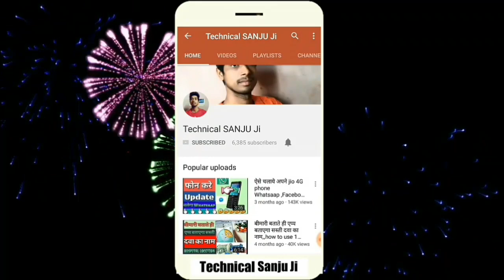JIO PHONE USER||JIO PHONE ME VIEWS &SUBSCRIBER KAISE BADAYE|INCREASE VIEWS&SUBSCRIBERS in JIO phone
Hello dosto me aapka dost sanjay mishra dosto aaj ki es video me aapko JIO phone me subscribers and views  ke bare me btane wala hu tho agar aapko yh video achi lgi tho plzz chenmal ko jarur sabscribe kare like kare share with friend Thank you for your supporting me, ,